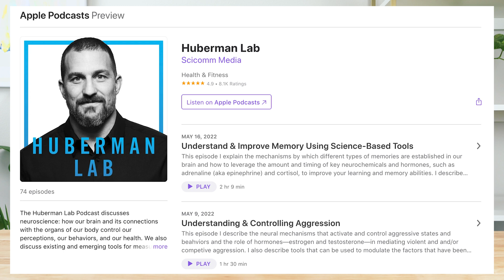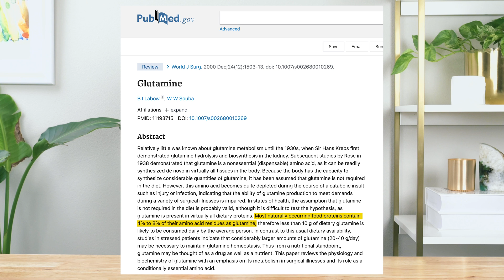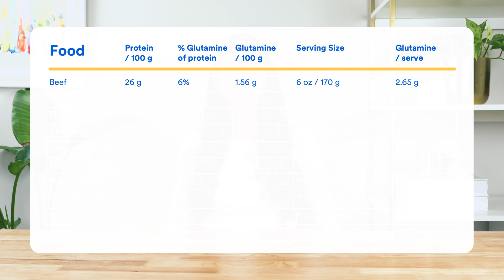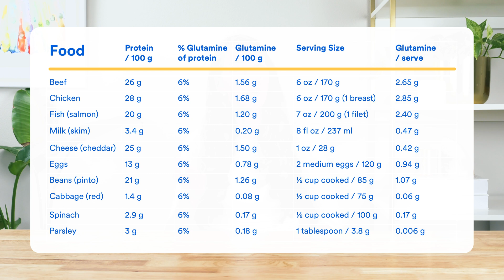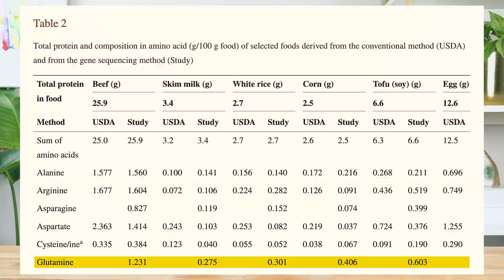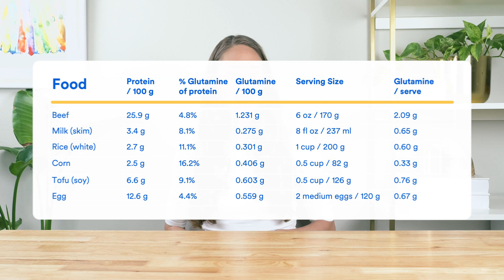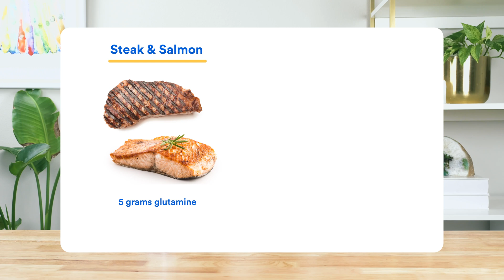10 Best Glutamine Foods - Ranked From Highest To Lowest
In this video we’re going to look at the best glutamine foods.  From beef to chicken and even eggs and spinach…this is the ultimate analysis of foods high in l glutamine!  Best of all, you’ll get to see how they rank from highest to lowest, so you know what to focus your eating on.

Glutamine is a remarkable amino acid, because it can fuel your intestinal lining, strengthen the gut barrier and support overall gut health.  In fact, the cells lining your GI tract love it so much they can go full Joey Tribbiani and gobble it up directly.  So while your muscles may love protein, your gut prefers glutamine.

So if it wasn’t clear already…glutamine can be your gut’s best friend.  And in today’s video we’re going to look at how you can get more glutamine in your diet.  And we’ll do that of course, by looking at the best glutamine rich foods.  So you can really prioritize which foods to eat, we’ll even rank them from highest glutamine content to lowest.  Let’s go!

0:00  10 Best Glutamine Foods - Ranked From Highest To Lowest
0:54  Which Foods Contain Glutamine? (A look at glutamine food sources)
2:47  What Foods Are High In Glutamine? (10 best glutamine whole foods)
4:09  How Much Glutamine Is In…Beef, Chicken, Fish, Milk, Cheese, Eggs, Beans, Cabbage, Spinach and Parsley?  (Analysis of Dr Huberman’s favorite foods with l glutamine)
5:35  How Much Glutamine Per Serve?
7:04  How To Eat More Glutamine Rich Foods
7:52  Is There Better Data For L Glutamine in Food?
8:45  Our Takeaways (RE: 2009 study into 6 foods high in glutamine)
10:38 Easiest Way To Get Extra Glutamine

Amazon (#1 best selling L-Glutamine powder)

References:

Labow BI, Souba WW. Glutamine. World J Surg. 2000 Dec;24(12):1503-13. doi: 10.1007/s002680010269. PMID: 11193715.
Lenders CM, Liu S, Wilmore DW, Sampson L, Dougherty LW, Spiegelman D, Willett WC. Evaluation of a novel food composition database that includes glutamine and other amino acids derived from gene sequencing data. Eur J Clin Nutr. 2009 Dec;63(12):1433-9. doi: 10.1038/ejcn.2009.110. Epub 2009 Sep 16. PMID: 19756030; PMCID: PMC3249386.